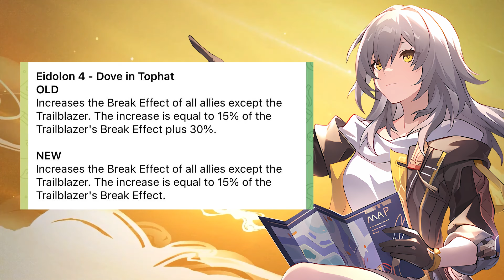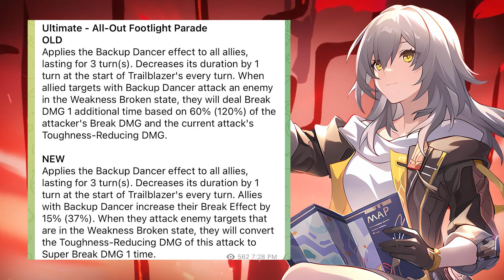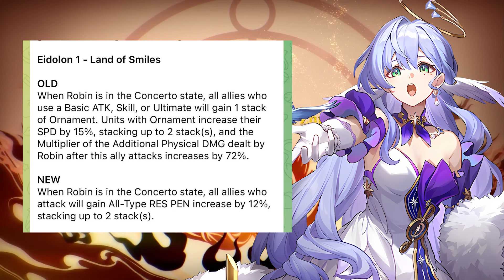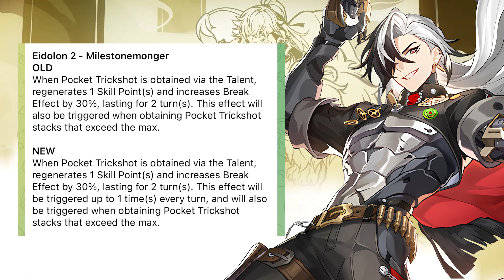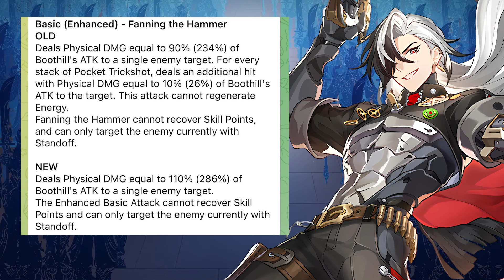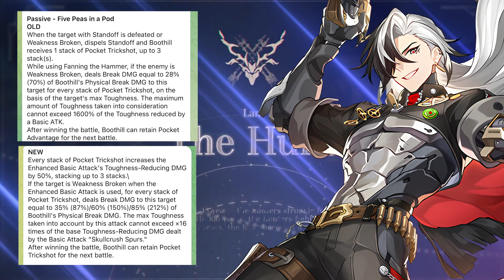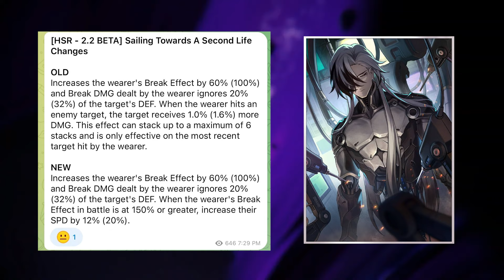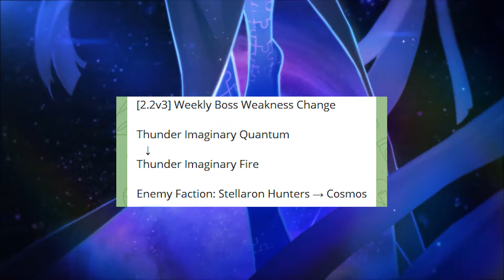BOOTHILL DI BUFF? Bahas Perubahan Kit Karakter Di Beta Test V3 Honkai Star Rail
Beta test HSR sudah update ke v3, jadi mari kita bahas perubahan kit karakternya

0:00 Intro
0:12 Harmony MC
2:02 Robin
3:30 Boothill
6:10 LC Robin & Boothil
6:59 Info terbaru
7:47 Penutup
8:01 Outro